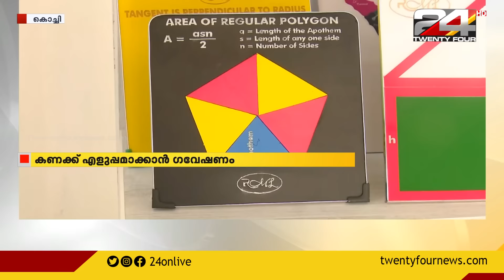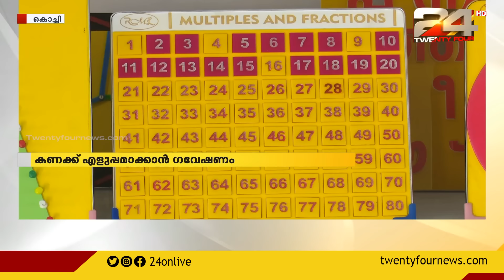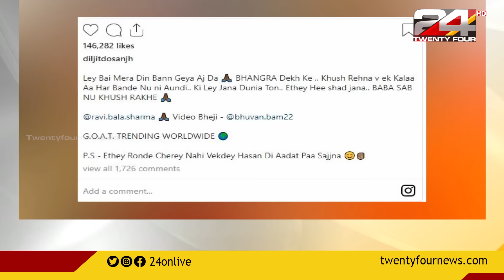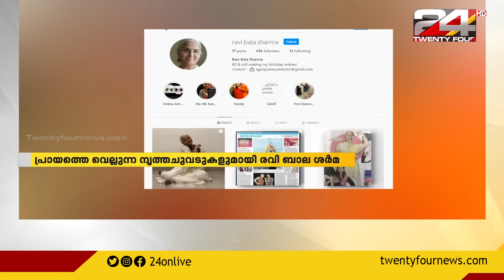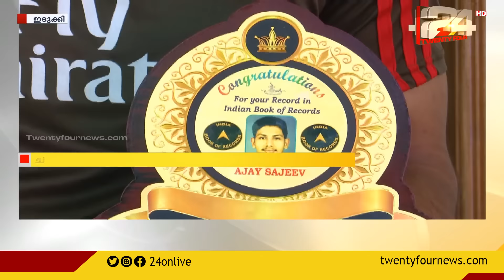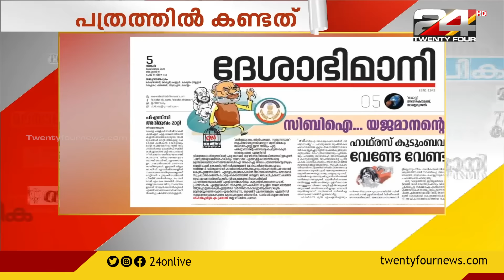GOOD MORNING WITH R . SREEKANDAN NAIR | 5 October 2020 | 24 News | PART 2